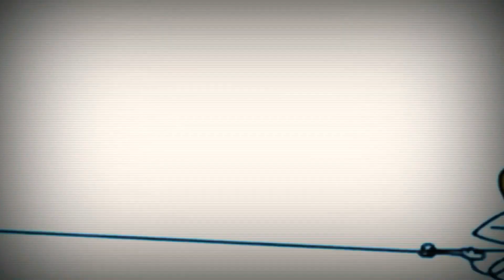7 травня 2021 р.